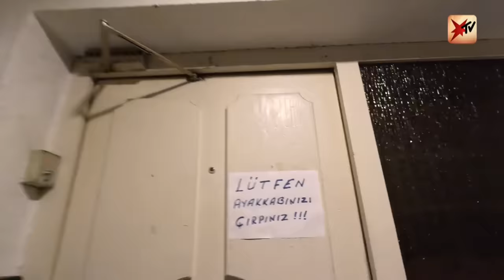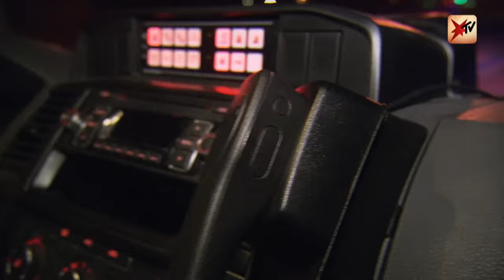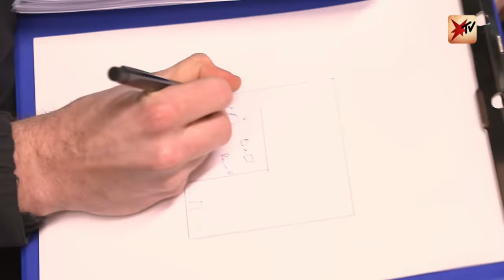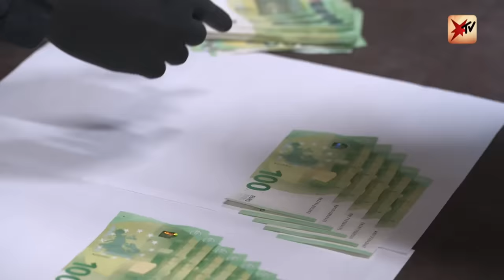Razzia gegen illegales Glücksspiel: USK der bayerischen Polizei | stern TV Verbrechen Teil 1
Der spannende Alltag von Deutschlands Polizisten hautnah: stern TV begleitet fünf Einheiten auf ihrer Verbrecherjagd bei ihrem täglichen Kampf gegen Gewalt, Drogenschmuggel und Einbrüche. Teil 1: Razzia gegen illegales Glücksspiel: USK der bayerischen Polizei